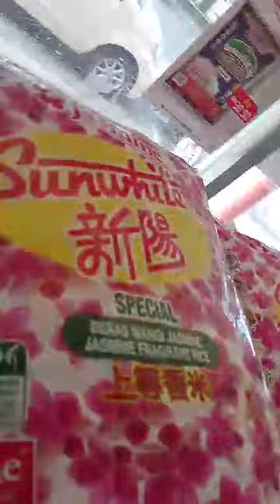Ini pasar yang selalu kakmetty kunjungi bila nak beli barangan dapur